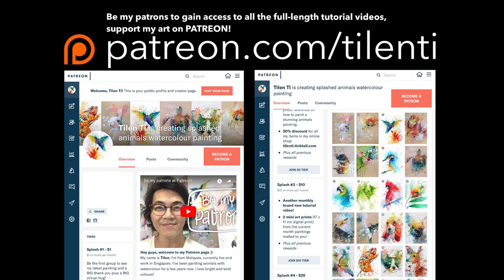Tutorial video #75 - GENET the painting process [time-lapse]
Genet in green! Enjoy the painting process! 😉
"GENET”
Watercolor on cold pressed paper
19x27 cm
2021